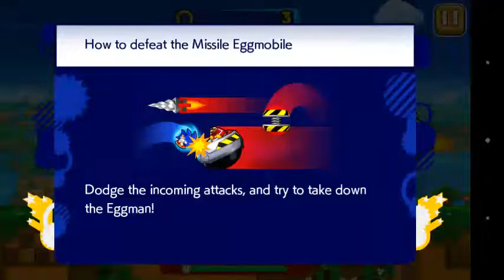Sonic Runners Episode 2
Second chapter of the game.